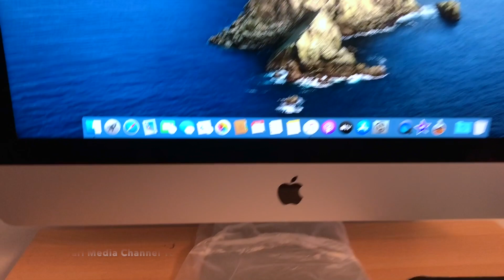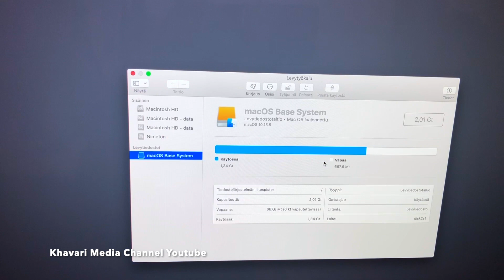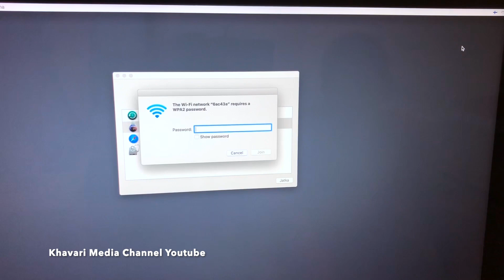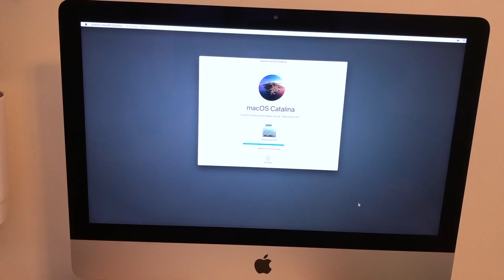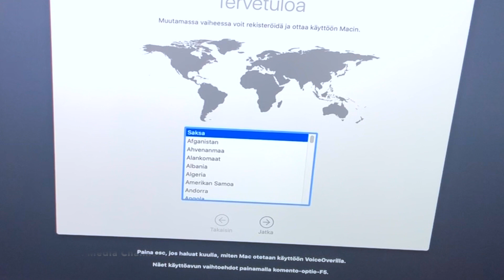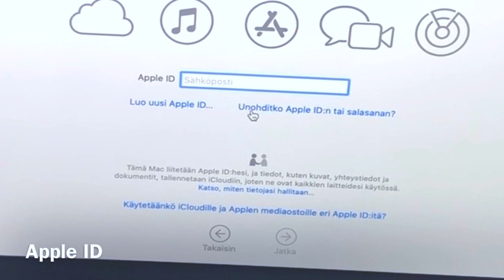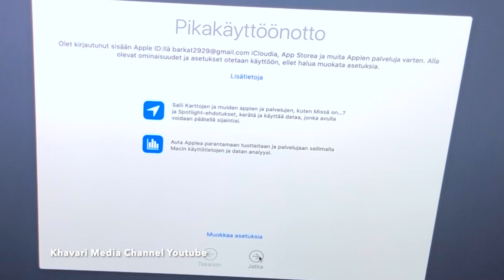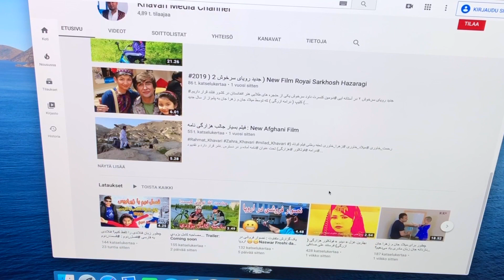صفر کردن کمپیوتر مک با زبان فارسی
to reset my mac desktop to factory settings